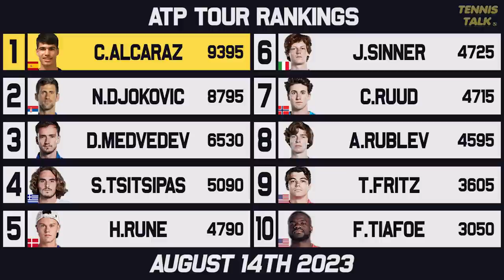Sinner, Pegula Win in Canada | Halep & Kyrgios Drop ahead of Cincinnati Open | Tennis Rankings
The run to the US Open 2023 continues with the National Bank Open among other hard court events. Jessica Pegula and Jannik Sinner got their biggest trophies of the year and boost in the rankings ahead of the final slam of the year. Who will win the next trophies in Cincinnati next week?

0:00 | Intro
0:11 | Past Results
0:35 | Ups & Downs
1:52 | WTA Rankings
2:38 | WTA Finals Race
3:20 | ATP Rankings
4:20 | ATP Finals Race
4:59 | Outro